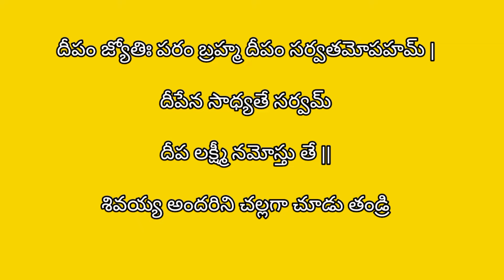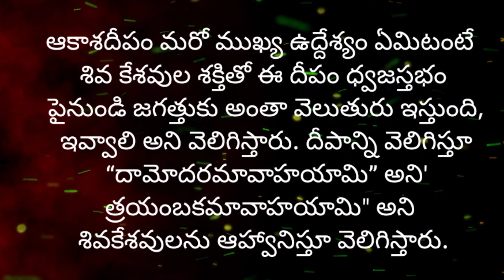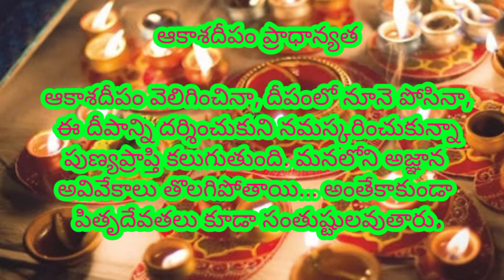ఆకాశదీపం ఎందుకు వెలిగిస్తారు. ఆకాశదీపం ప్రాముఖ్యత ఏమిటి? ?